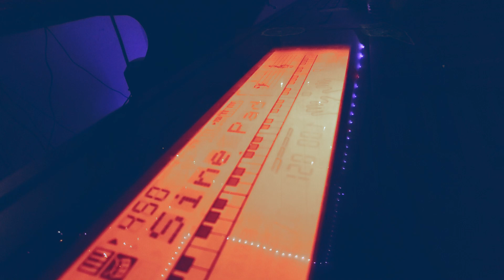I played an original Rain World soundtrack in real life | Sundown / Theme 1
Composer - James Primate. I accidentally noticed that one of my electronic piano's preset sounds like the main theme of the Rain World (you can hear it in menu). It's not some cool masterly piano video, but i really like to play it. You should definitely play Rain World, if you haven't already.

Композитор - Джеймс Примат. Совсем случайно я заметил что один из звуков в моём электронном пианино совсем такой же как в главной музыкальной теме игры (звучит в меню). Не то чтобы супер крутое видео с виртуозной игрой, но мне очень нравится это играть.
Обязательно поиграйте в rain World если еще этого не делали.